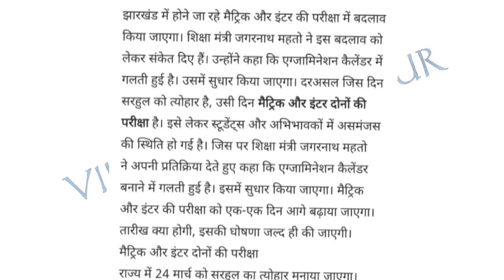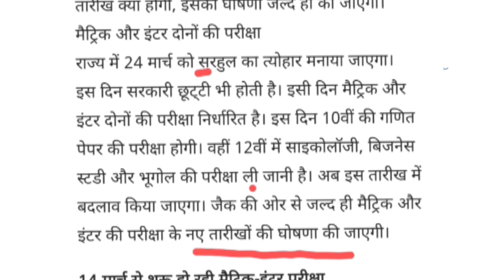😱 jac update today || jac update 2023 model paper || jac update news today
jac update today, jac update, jac update news, jac update class 11, jac update news today, jac update 2023, jac update 2023 model paper, jac update 2023 class 12, jac update 2022 class 11